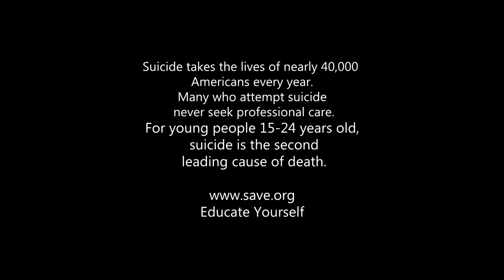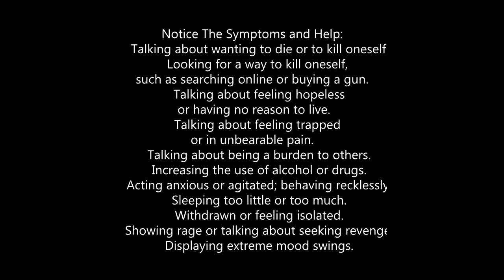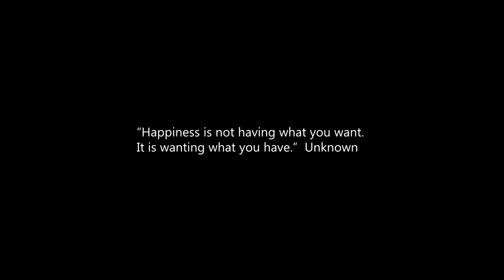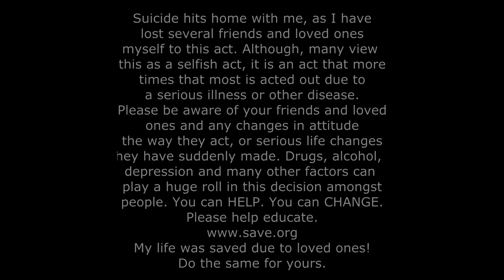Brahma Bull (Moccasin Creek) - Last Letter (Official Audio)